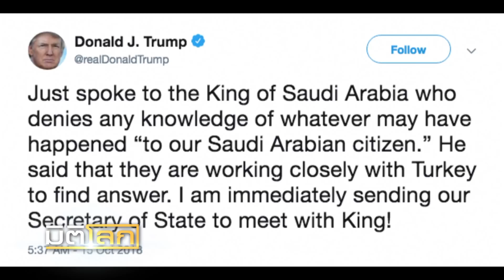ยูเอ็นแนะถอนเอกสิทธิคุ้มครองซาอุฯกรณีนักข่าวหายตัว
ท่ามกลางกระแสข่าวว่าซาอุดิอาระเบียเตรียมยอมรับว่านักข่าวที่หายตัวไป เสียชีวิตแล้วระหว่างการถูกสอบปากคำที่เกิดความผิดพลาดภายในสถานกงสุลในตุรกี ล่าสุด
ยูเอ็นเรียกร้องให้เพิกถอนเอกสิทธิคุ้มครองทางการทูตแก่เจ้าหน้าที่ที่มีส่วนเกี่ยวข้องกับเรื่องนี้